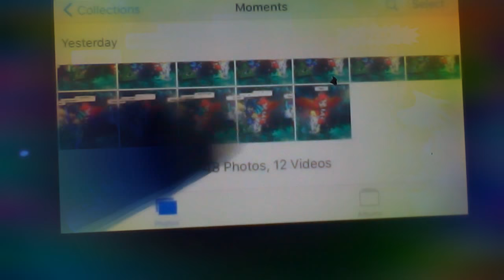Gacha Studio *high school part 1*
Hey guys this is my thirst animation of a Gacha Studio but if you can tell by the names it's two from Ninjago Kai and Lloyd and me and my sis Deathica and my cousin Abbi but in here she's just a friend if you want to get this app then you can so plz like, comment and subscribe to my channel and hit that notification button so you never miss a vid I can't wait to see you in the next vid bye bye
App:
Gacha Studio
Animation by:
The Chica Animatronic *me*